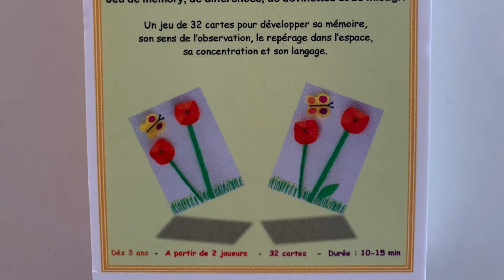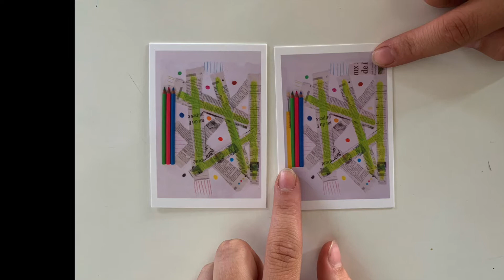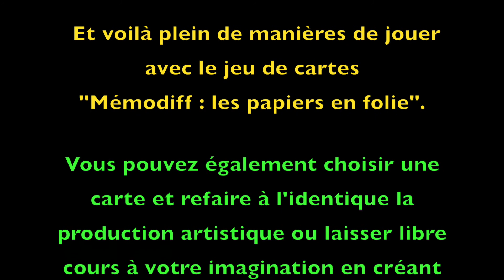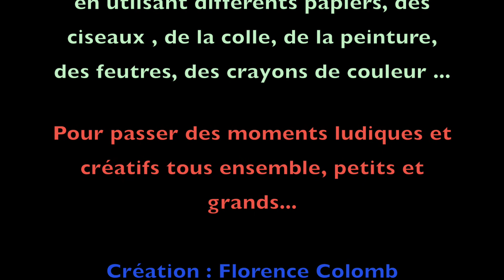Mémodiff : les papiers en folie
Vous voulez découvrir un nouveau jeu de cartes?
Je vous présente aujourd'hui le jeu Mémodiff, que j'ai créé pour mes élèves de maternelle.
8 façons différentes de jouer, des règles du jeu rigolotes.
Pour apprendre en s'amusant.

Règles du jeu de cartes "Mémodiff : les papiers en folie".
Jeu dès 3 ans, à partir de 2 joueurs.
Memory, différences, devinettes et mistigri

Je suis Florence, une maitresse d'école maternelle depuis une dizaine d'années.
J'aime créer des jeux pour aider mes élèves à apprendre en s'amusant.
Je suis également musicienne et chanteuse. 🎤🎸
Je créé des chansons sur le thème de l'école.🏡